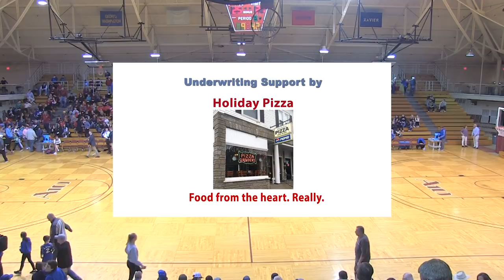Frontier Regional School Basketball vs Narragansett Western Mass DIII Semifinal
Hosted by Jeff Tirrell & Chris Collins
Bear Country 95.3
Filmed at Umass Curry Hicks Cage

Produced and edited by Kevin Murphy

Video Team
Alec Eckel, Meghan Self, Sam Finch, Kevin Murphy